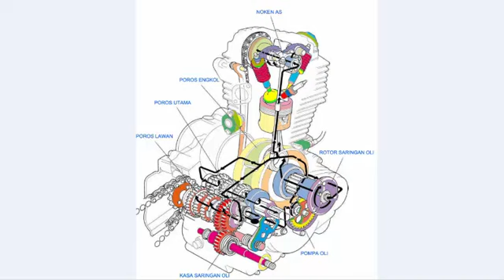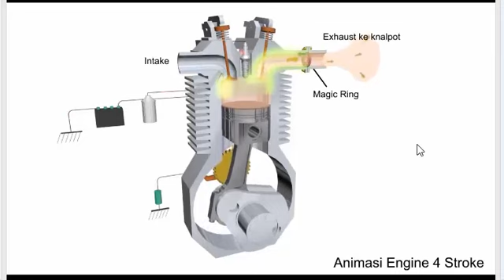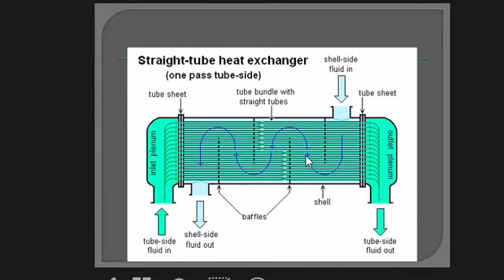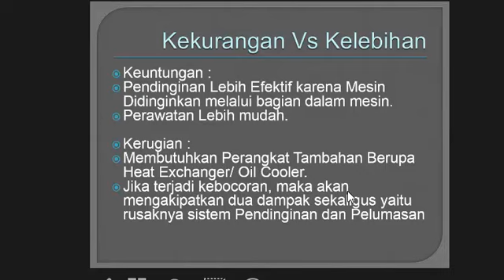Sistem Pendingin Mesin - Pendinginan Oli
Ini adalah Media Pembelajaran Sekolah yang saya Dokumentasikan, Tentu pasti ada Kekurangan ataupun Hal yang kurang Jelas, untuk itu Bisa kita Diskusikan Di kolom Komentar agar kedepan bisa menjadi lebih baik lagi.